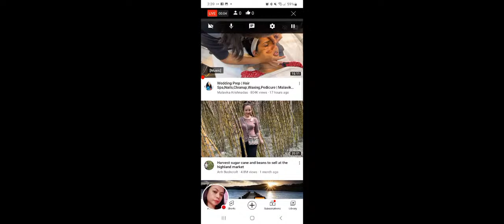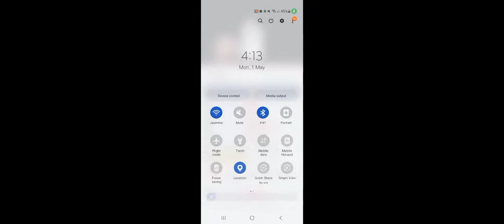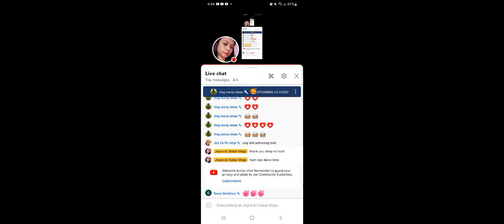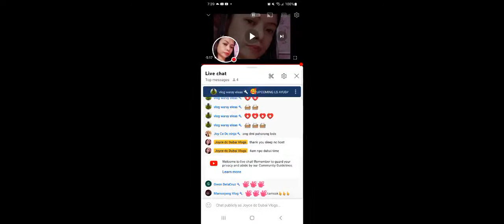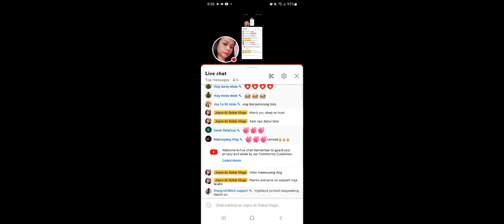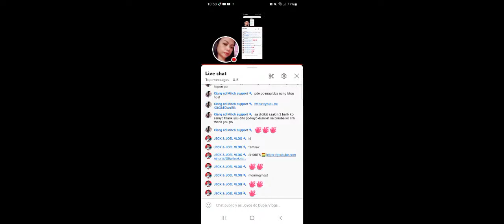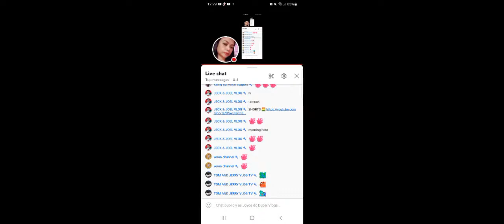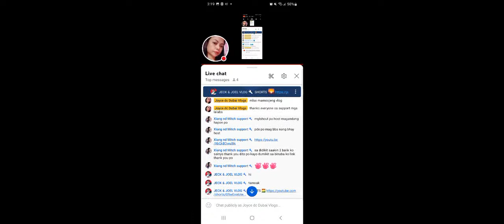Joyce dc Dubai Vlogs is going live!